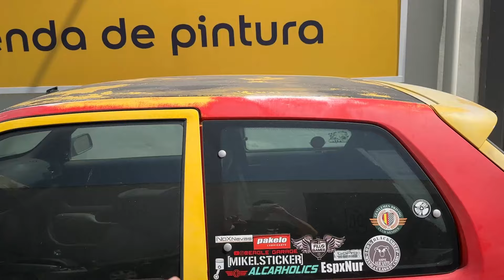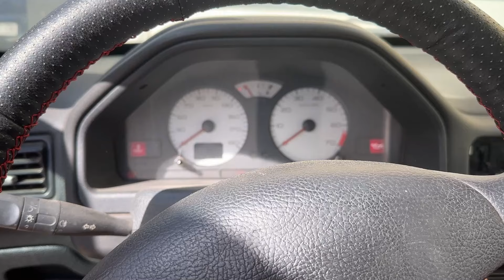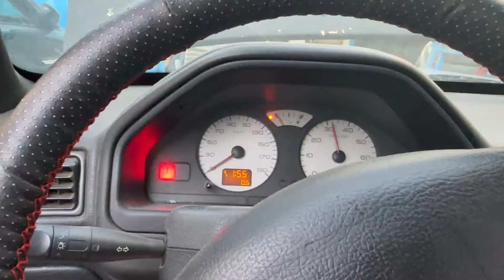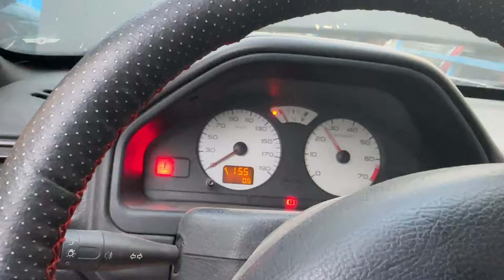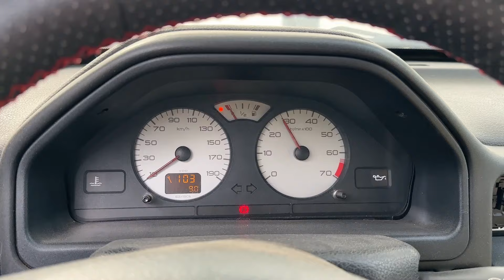RESCATO el 106 SPORT tras varios AÑOS ABANDONADO I EG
En este video vuelve uno de los coches mas queridos del canal, el 106 sport